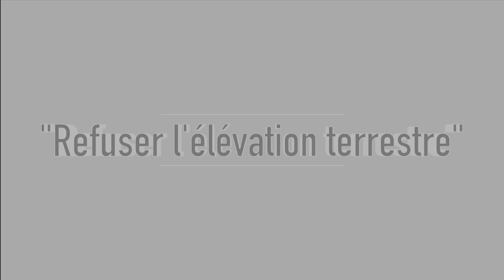"Refuser l'élévation terrestre"